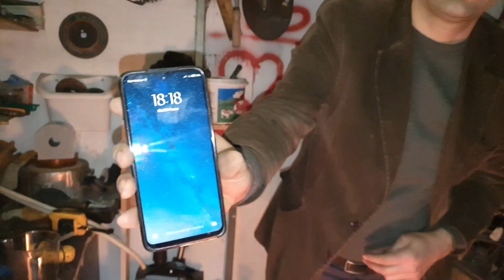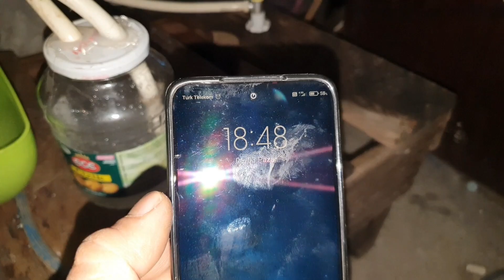BİR LİTRE BENZİN KAÇ SAAT YANAR ?(Benzin Gazı Denemesi )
değerli kardeşlerim abilerim ablalarım ben İsmail Bayer kanalıma hoşgeldiniz bu videomuzda sizler için benzin gazı ile deneme yaptık 2 litre benzin aldım 1 litresini 4'e böldüm yani 250 miligram benzin ile denemenizi yaptık kaç saat gittiğini sizlere gösterdik daha sonra bir 250 miligram daha benzini sıcak suyun içerisine koyarak denemenizi yaptık ve gördük ki iki katından daha fazla yandığını fark ettik ama ısınmak için ya da ocağa yakmak için bir tasarruf sağlamıyor çünkü tasarruftan ziyade zarara uğruyor çünkü benzin çok pahalı ve benzin gazı üretmek için de kompresörü çalıştırmamız gerekiyor bunun çeşitli denemeleri yapılmış işte arabada çalıştırmak için işte ısıtmada çalıştırmak için jeneratör ile çalıştırmak için birçok şaşırdı şeyler denenmiş ama biz bunun tasarruflu olmadığını sizlere gösterdik umarım beğenmişsinizdir iyi seyirler